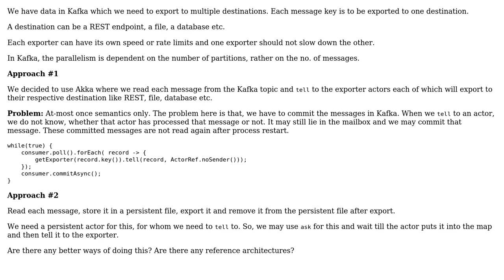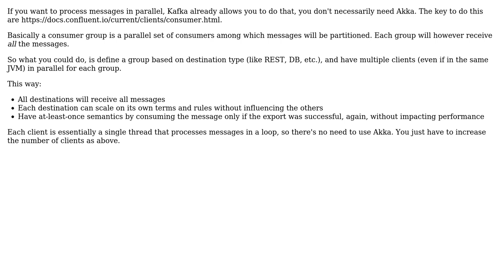Software Engineering: Processing messages in parallel with Kafka & Akka (2 Solutions!!)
Software Engineering: Processing messages in parallel with Kafka & Akka

With thanks & praise to God, and with thanks to the many people who have made this project possible! | Content (except music & images) licensed under CC BY-SA | Music | Images & others | With thanks to user Robert Brautigam user Joeri Sebrechts user JavaTechnical and the Stack Exchange Network Trademarks are property of their respective owners. You are responsible for your own actions.